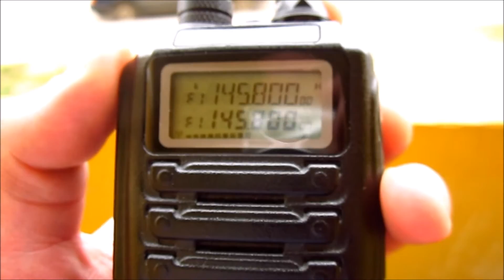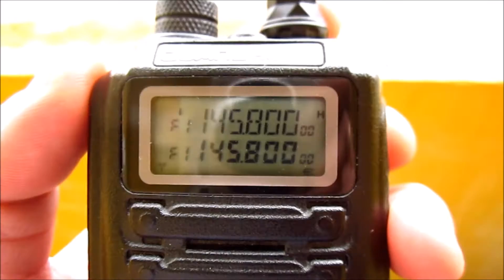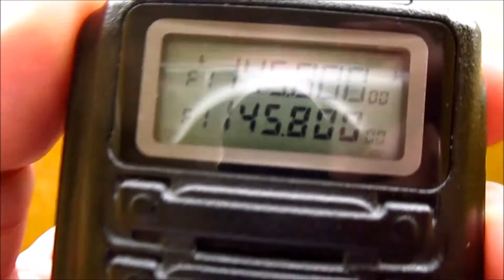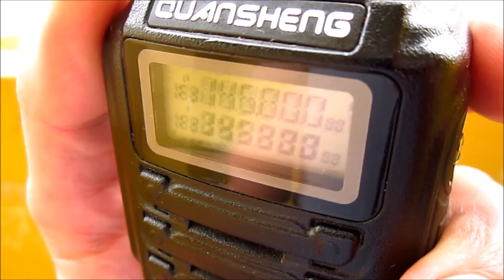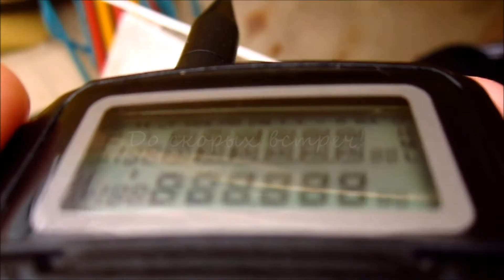Юрий Маленченко (МКС) общается с радиолюбителем RA4YEZ.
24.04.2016 г. астронавт Юрий Маленченко общается с радиолюбителем RA4YEZ на частоте 145.800 МГц.